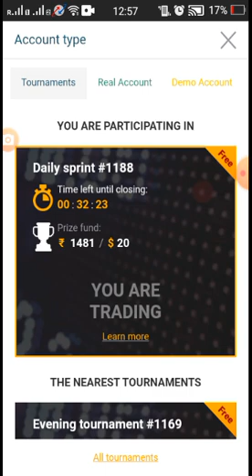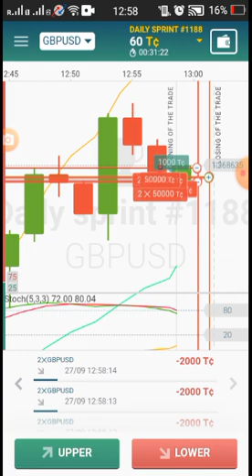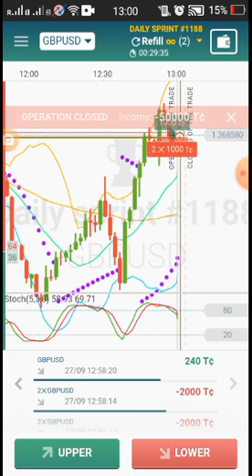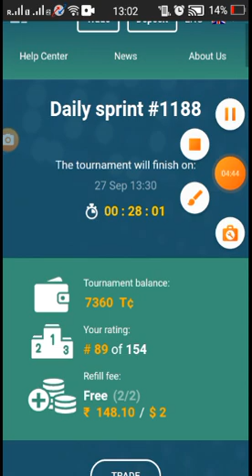October 18, 2021